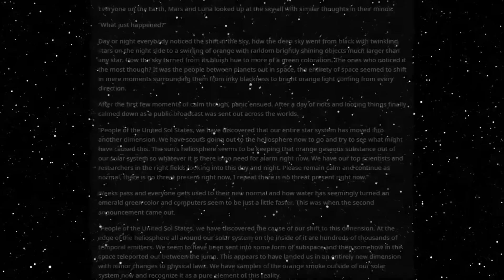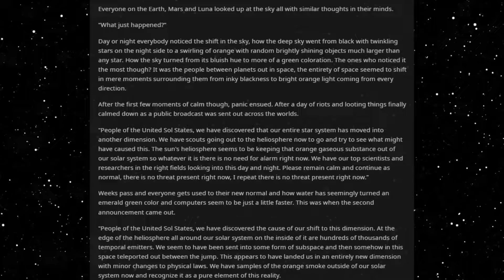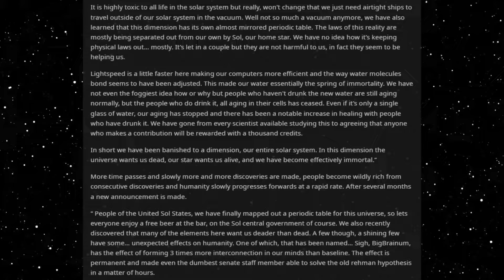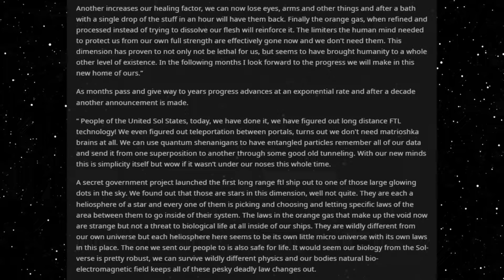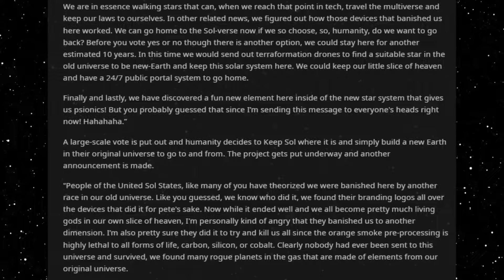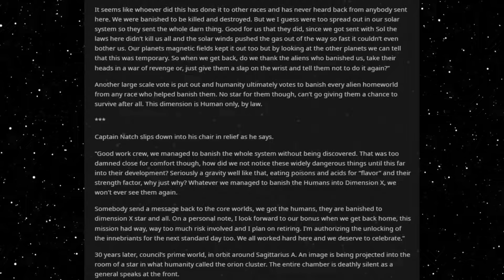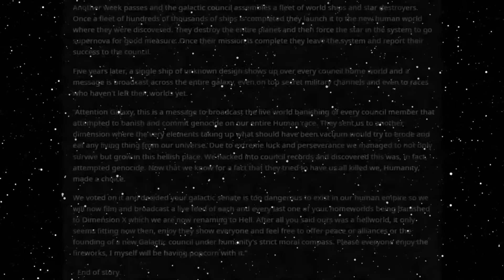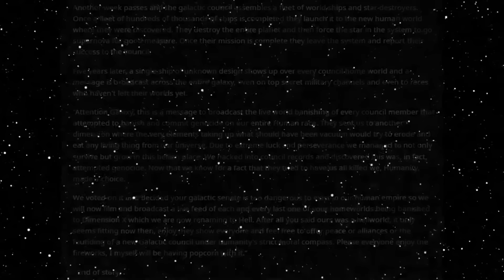Best HFY Sci-Fi Stories: Banished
Didn't hold...

An original story written, and granted permission to narrate by u/cptn_candy